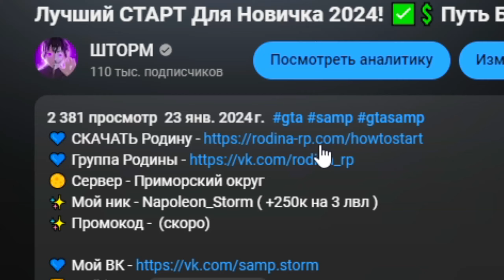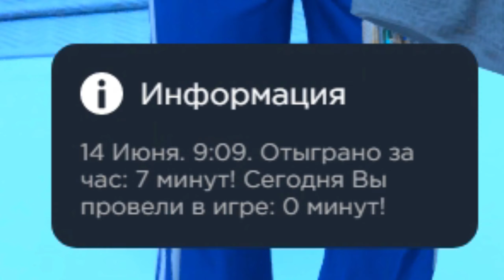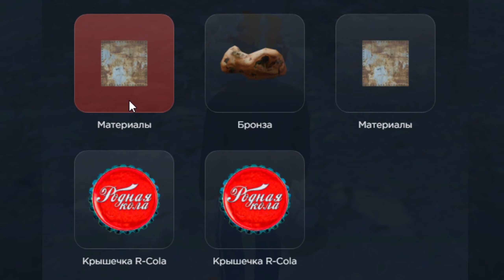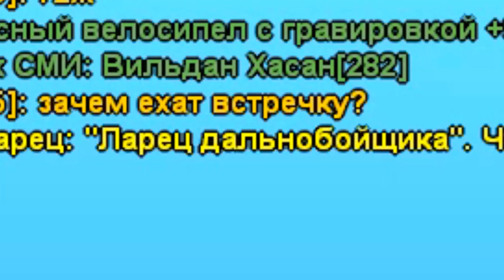ЛУЧШИЙ ЗАРАБОТОК! 7 ДНЕЙ НА РАБОТЕ ДАЛЬНОБОЯ🚛🤑 Путь Бомжа за 365 ДНЕЙ РОДИНА РП #62 (родина мобайл)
🌕 Сервер - Приморский округ
✨ Мой ник - Napoleon_Storm ( +600к на 3 лвл )

В ШЕСТИДЕСЯТ ВТОРОЙ серии нашего "Пути бомжа за 365 дней" на сервере Приморский округ в Родине я продолжаю исследовать эффективные способы заработка. Сегодняшний эпизод фокусируется на проверке различных методов заработка денег. Также я расскажу о своей неудаче!

0:00 День145
3:21 День146

В этом видеоролике мы с вами продолжаем играть в GTA CRMP (Multiplayer) на проекте Rodina rp ранее я играл на следующих проектах Samp: Samp-Rp(SRP), Trinity RP,  Diamond Roleplay (DRP), Advance Roleplay (ARP) , Radmir RP, Radmir CRMP, Amazing RP , GTA RP, Black Russia